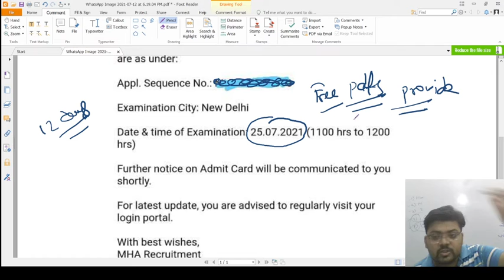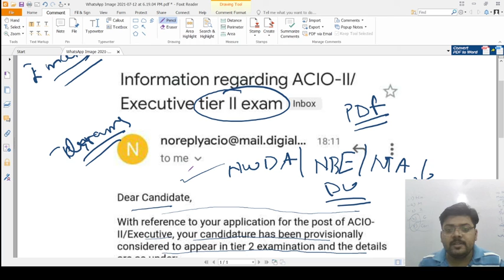IB ACIO TIER 2nd Exam Date announced I.B ACIO DESCRIPTIVE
LINK 👇
DOWNLOAD OUR APPLICATION AND JOIN TELEGRAM

(Test Series + study material + class)

You are at right place, i assure you, the level of test  is best for your exam.
You will definitely like it and will increase your knowledge
You have taken a step towards success
Believe me You will not get better content than this. I assure you, the level of test  is best for your exam. You have taken a step towards success.

NWDA ADMIT CARD RELEASED

DOWNLOAD "THE GRM ACADEMY APP"